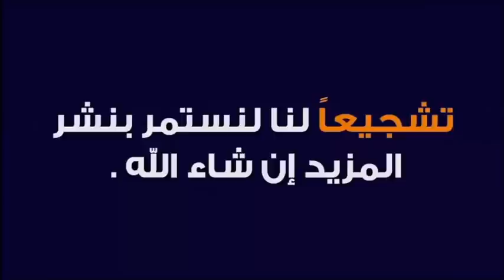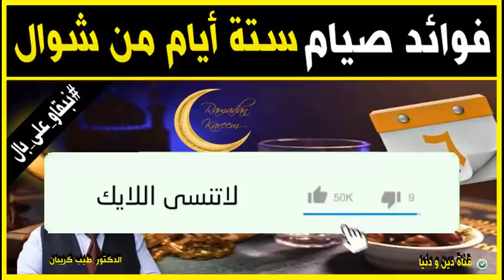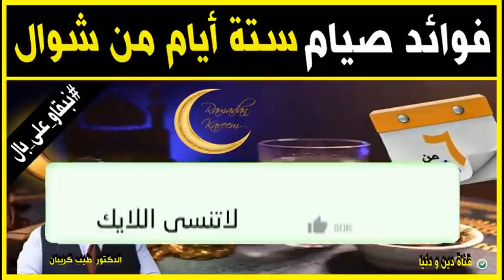فضل صيام الست من شوال 🕌 الدكتور طيب كريبان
جديد 2021 : فضل صيام الست من شوال 🕌  الدكتور طيب كريبان
 ▬▬▬▬▬▬ஜ۩☺۩ஜ▬▬▬▬▬
 ▬▬▬▬▬▬ஜ۩☺۩ஜ▬▬▬▬▬
⛔ أحبابي الكرام ، إذا أعجبكم الفيديو رجاءاً لا تنسوا :

 ▬▬▬▬▬▬ஜ۩☺۩ஜ▬▬▬▬▬
مواضيع سابقة

🕌 عَنْ أَبِي هُرَيْرَةَ، عَنِ النَّبِيِّ صَلَّى اللهُ عَلَيْهِ وَسَلَّمَ قَالَ:
 ▬▬▬▬▬▬ஜ۩☺۩ஜ▬▬▬▬▬
⚠️ توضيح مهم ❗

 ▬▬▬▬▬▬ஜ۩☺۩ஜ▬▬▬▬▬
# هاشتاغ الموضوع #